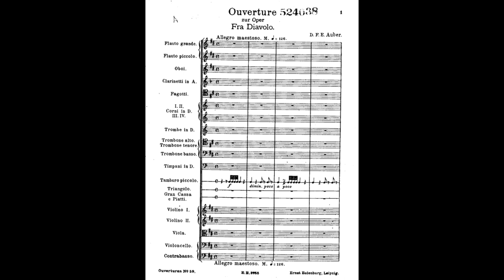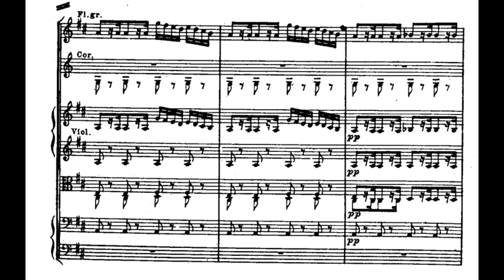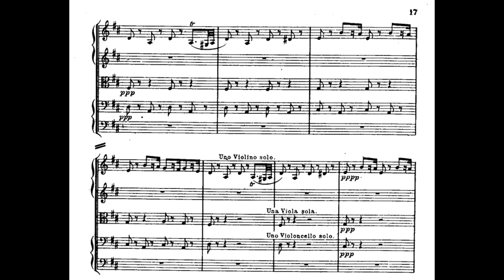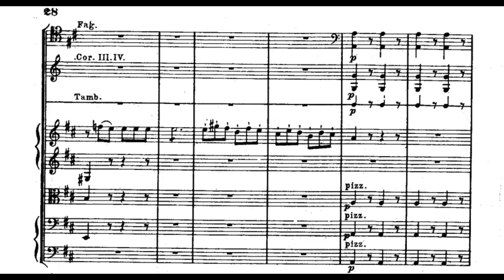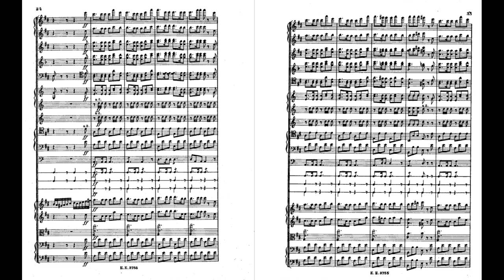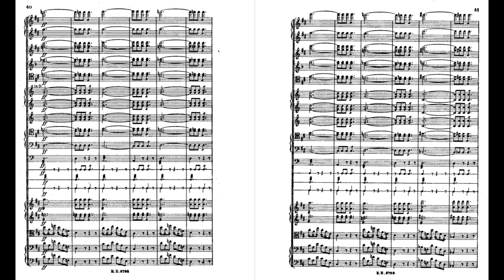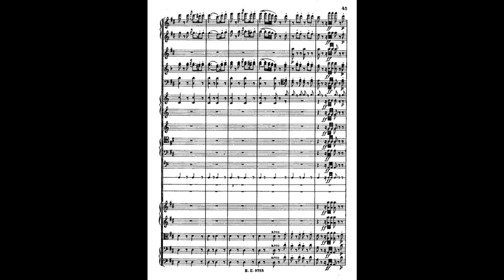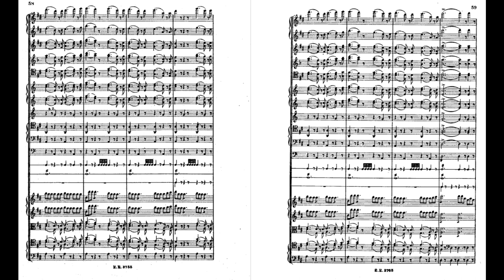Daniel François Esprit Auber - Fra Diavolo - Ouverture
Conductor: Hanspeter Gmur
Nürnberg Symphonieorchester
Fra Diavolo is an opéra comique in three acts by the French composer Daniel Auber, from a libretto by Auber's regular collaborator Eugène Scribe. It is loosely based on the life of the Itrani guerrilla leader Michele Pezza, active in southern Italy in the period 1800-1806, who went under the name of Fra Diavolo ("Brother Devil").
The opera was first performed by the Opéra-Comique at the Salle Ventadour in Paris on 28 January 1830 and an Italian version was prepared by Auber and Scribe for performance in London in 1857. This contained new recitatives and arias, as well as expanding the roles of Fra Diavolo's accomplices.
The opera was Auber's greatest success, one of the most popular works of the 19th century and was in the standard repertory in its original French as well as German and Italian versions. An English translation was also prepared.[1] Hugh Macdonald has characterised this comic opera as "the most successful work of its kind before Offenbach."[2]
Daniel-François-Esprit Auber was a French composer and director of the Paris Conservatoire.
Born into an artistic family, Auber was at first an amateur composer before he took up writing operas professionally when the family's fortunes failed in 1820. He soon established a professional partnership with the librettist Eugène Scribe that lasted for 41 years and produced 39 operas, most of them commercial and critical successes. He is mostly associated with opéra-comique and composed 35 works in that genre. With Scribe he wrote the first French grand opera, La Muette de Portici (The Dumb Woman of Portici) in 1828, which paved the way for the large-scale works of Giacomo Meyerbeer.
The composer's operatic music is noted for the brilliance of coloratura passages for chorus as well as soloists, and the quantity of ensemble writing, particularly in the finales to acts. Auber's orchestration, which reflects the influence of his friend Rossini, became the model for French operatic compositions throughout the 19th century, including those of Bizet and Massenet.